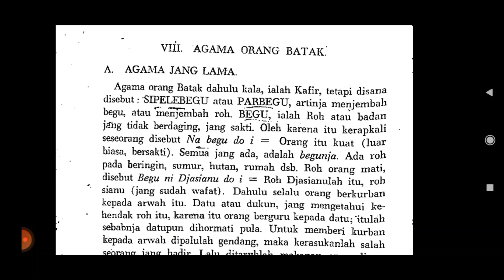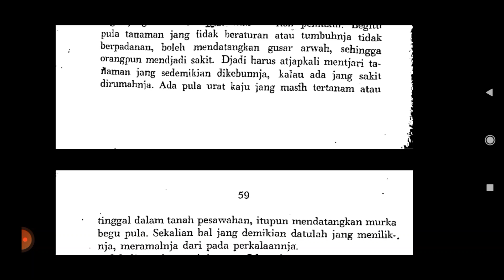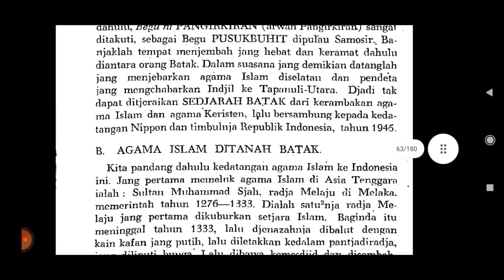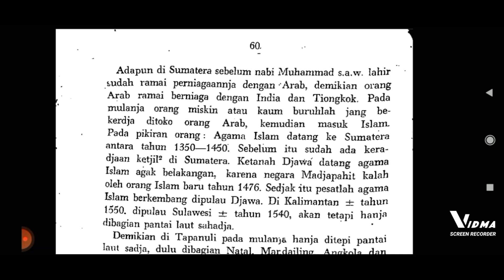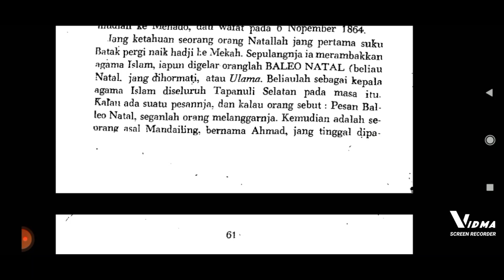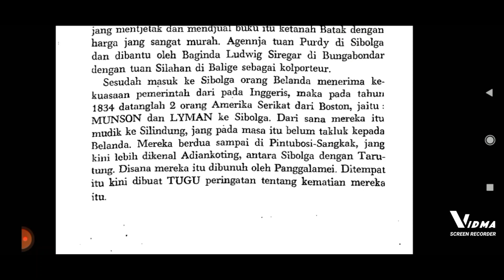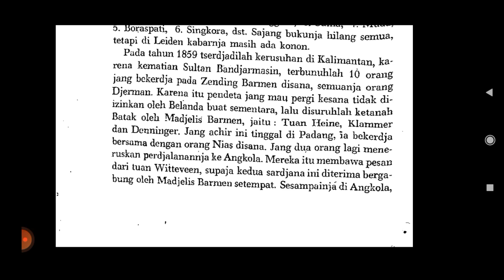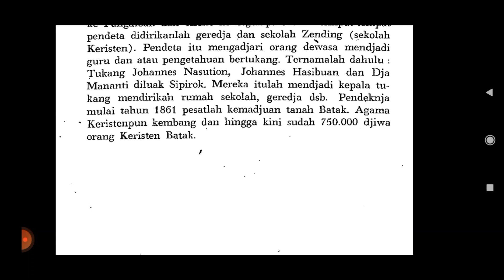E. St. Harahap: Perihal Bangsa Batak (VIII: Agama Orang Batak)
Harahap, E. St. 1960. Perihal Bangsa Batak. Jakarta: Bagian Bahasa Djawatan Kebudajaan. Dep. P. P. dan K.